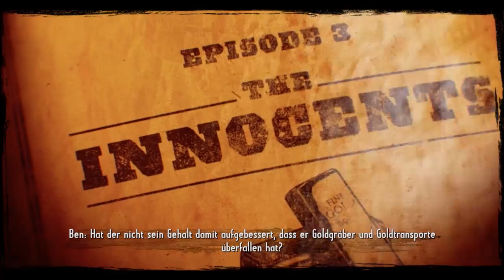Call of Juarez - Gunslinger #005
Als ich Bastians Lets Play gesehen habe, mußte ich mir unbedingt das Spiel kaufen um es besser zu machen.